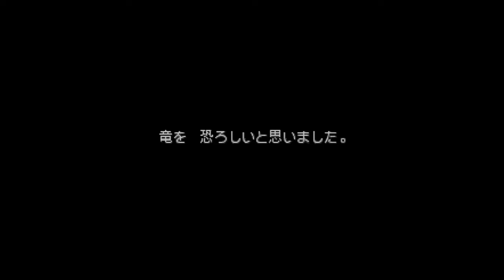ブレス オブ ファイアIV うつろわざるもの ボス：アイトー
概要
『ブレス オブ ファイア』シリーズ第4作目。
今作はリュウとフォウルの2人の主人公を交互に操作することでストーリーが進んでいく（フォウル編はほとんどイベントシーン扱いだが）。
竜の設定の大幅な変更や、中国や東南アジア、中東を思わせるエスニック・オリエンタルな世界観など、これまでの作品とは大きく異なる雰囲気が特徴。

ストーリー
かつてヒトの手によって召喚され、役目を終えた後は「竜」となって世界を見守るうつろわざるもの――神――と呼ばれる存在がいる世界。そこには広大な泥の海によって隔てられた2つの大陸があった。
西の大陸を支配するフォウ帝国と、東の大陸で共存する諸国は長期にわたって戦争を続け、疲弊し、そして暫しの休戦を迎える。
一年後、戦場となった地を見舞うべく出立した東側連合の一国・ウィンディアの第一王女・エリーナが行方不明となる。
東の大陸の国々は、帝国を刺激することを避けるため、前線への大規模な調査部隊の派遣を渋り、満足に調査を進めなかった。
諸国の対応にしびれを切らしたエリーナの妹・ニーナは、エリーナとは相思相愛の幼馴染である　虎人ﾌｰﾚﾝ族の族長・クレイと共に姉の捜索に向かうことを決める。
その道中、ニーナは記憶喪失の青年・リュウと出会い、行動を共にすることになる。
時を同じくして。数百年前に一人でフォウ帝国を起こし、復活を予言して眠りについた「竜」初代皇帝フォウルが目覚めた。
「復活した時、皇帝の座を明け渡してもらう」という盟約を果たすべく帝都へ向かおうとするフォウルだったが、時のフォウ帝国13代目皇帝ソーニルは皇帝の座と権力を手放す事を拒み、フォウルを抹殺すべく刺客を差し向け盟約を違える。
完全な覚醒を遂げていないフォウルは、帝国の刺客・呪術師ヨム将軍の召喚する使い魔に襲撃され、深手を負いながら逃走する。

物語はリュウとフォウル、2つの存在の足取りを交互に追う形で進行する。
「うつろうもの」たるヒトと、「うつろわざるもの」たる竜＝神。その狭間にある2人がたどり着く結末とは……。